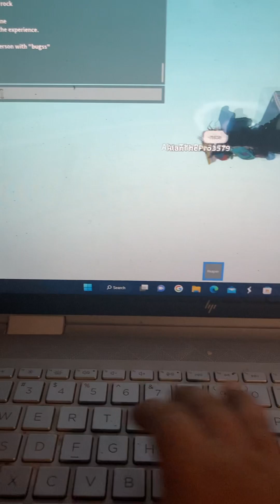Hacker Guy in slap battles?! slapbattles slap battles episode 3 ft.Werply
slapbattles Let’s get tencell’s attention